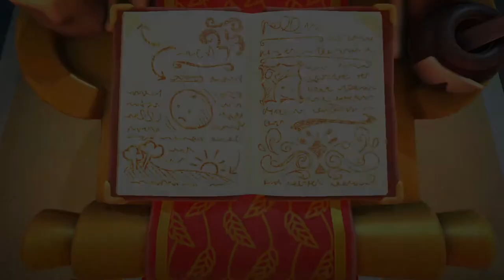Raising The Inbreads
Overcooked! 2: Part 1: Raising The Inbreads

In the introductory installment of Overcooked! 2, Amit and Munir learn to chop veggies into a salad, chop fish into sashimi and the importance of rice production, all while fucking up heavily.
Don't Be Throwing Rice.

Starring:
Amit; Barking
Cairo

Munir; Ricist
Weastside Gunn

Chapters;
0:00 - Dead Bread
1:46 - Tutorial, Salad
3:04 - Blind Trust
3:43 - Onion Kingdom Dyslexia
4:42 - 1-1, Sashimi
5:14 - How to Throw
6:08 - 1-2, Sushi
6:50 - Throwing Rice
7:16 - "Get Your Rice!"
7:50 - "Why is there fish!?"

Game:
(Overcooked! 2)

RANDOM LINK!!!